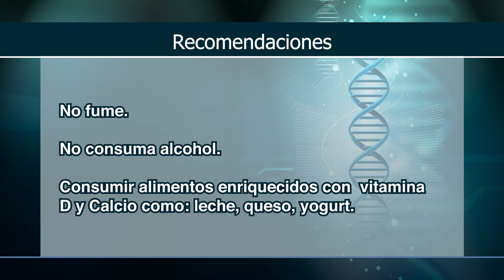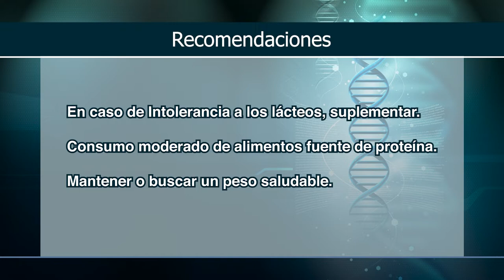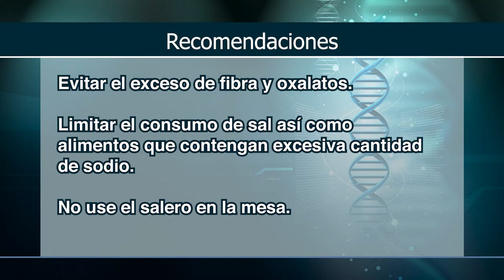Como aumentar el Calcio - Por tu Salud